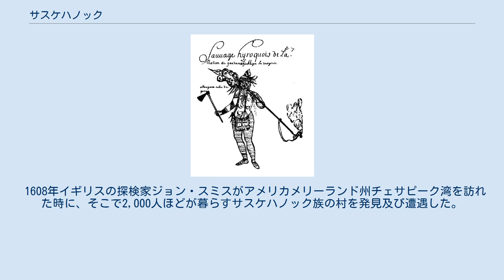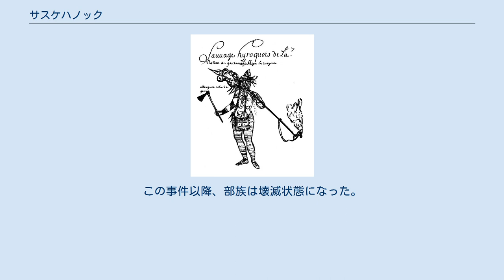サスケハノック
サスケハノック族の描写 （1675年頃） サスケハノック族（Susquehannock、又はサスケハナ族、Susquehanna、コネストーガ族、Conestogaとしても知られる）とはアメリカインディアンである。
部族名のサスケハノックはアルゴンキン語の「サスケハナ」（Susquehanna＝"濁った川"）に由来している。
またコネストーガ族などとも呼ばれる。
 アメリカ合衆国東部、ペンシルベニア州の南東部とメリーランド州北東部チェサピーク湾、サスケハナ川沿いでロングハウスに住み、狩猟やトウモロコシやタバコなどを栽培しながら暮していた。
語源はイロコイ族の言葉に類似しており、イロコイ族とは親戚類に入る。
白人の入植によるヨーロッパから持ち込まれた天然痘や戦争及び虐殺などの影響でサスケハノック族はほぼ滅亡的打撃を受けてしまった。
 1608年イギリスの探検家ジョン・スミスがアメリカメリーランド州チェサピーク湾を訪れた時に、そこで2,000人ほどが暮らすサスケハノック族の村を発見及び遭遇した。
スミスは彼らの体格を見た時、「巨人のようだった」と語っている。
1649年に白人入植者とイロコイ族との間で、ビーバー戦争が勃発。
サスケハノック族はイロコイ族と同盟を結び白人と戦った。
しかし1675年に敗北。
その後、ニュージャージー州ピスキャタウェイ砦に移動したが、その後も殺害されたりして混乱の中、メリーランド州やペンシルベニア州へ移動したが、部族の人口は減少の一途を辿り、100人以上から数十人程度しかいなかった。
1763年、生き残りの者は部族の保護を求めて、連邦政府の下で暮らしていた。
同年にオタワ族のポンティアック酋長が白人入植に反乱を起こしたポンティアック戦争が勃発。
この戦争は部族が暮らすペンシルベニア州西部も含んでいた。
そんな中でパクストン・ボーイズの反乱とも呼ばれる悪名高い虐殺が起きた。
同州の白人の村パクストン付近で白人の自警主義者集団パクストン・ボーイズに部族の者が6人が殺され、さらに州政府が、残っていた14人のサスケハノック族をランカスター郡の防御された留置所に移していたが、12月27日にパクストン・ボーイズが留置所に押し入って彼らを殺した。
この事件以降、部族は壊滅状態になった。